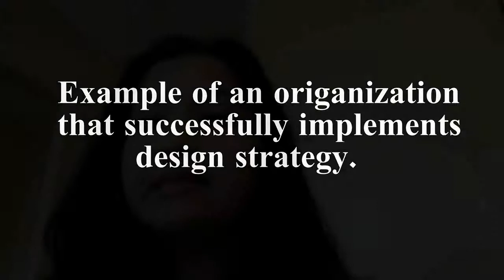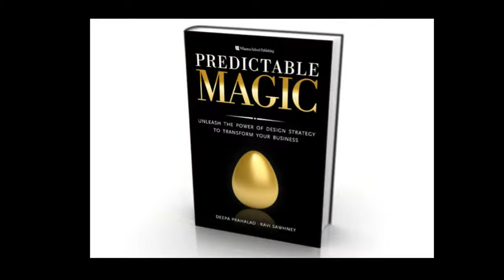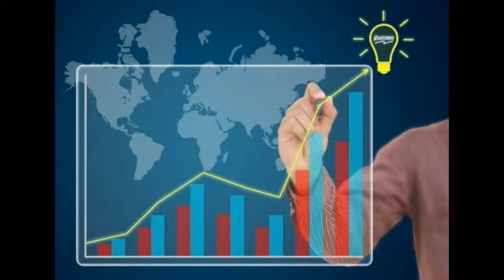Design Thinking and Strategy Predictable Magic - Deepa Prahalad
Different surveys indicate that 80% of new products either fail completely and they fail to meet expectations. Businesses around the world are spending and wasting huge futures.  Then, there are some products that become enormous successes and redefine markets and industries.  Why are these products so successful?  Deepa shares simple but powerful insights.